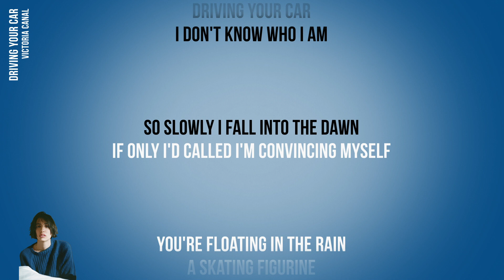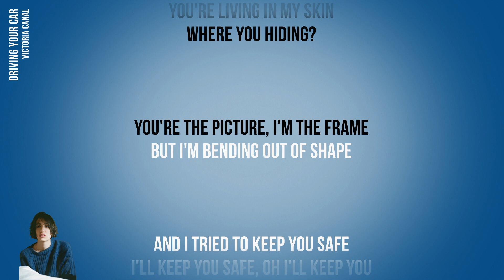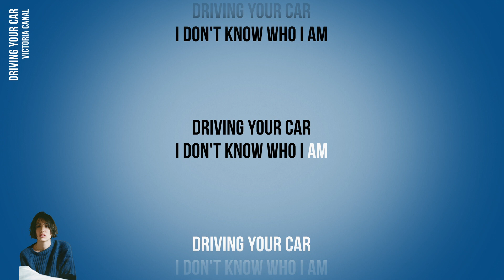Victoria Canal - driving your car (Official Karaoke Instrumental) | SongJam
Sing along to the official karaoke instrumental of Victoria Canal's driving your car.

Lyrics
Driving your car

So slowly I fall into the dawn
If only I'd called I'm convincing myself

You're floating in the rain
A skating figurine

And you're closing in my veins
On Novocain, on nova

Where do you end?

You're living in my skin
Where you hiding?

You're the picture, I'm the frame
But I'm bending out of shape

And I tried to keep you safe
I'll keep you safe, oh I'll keep you